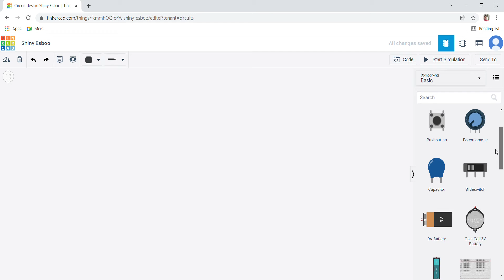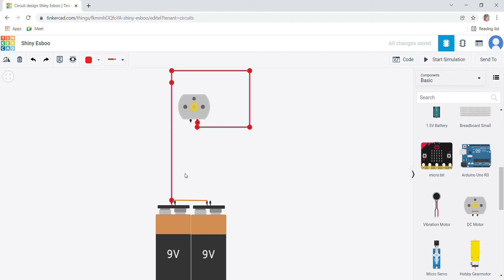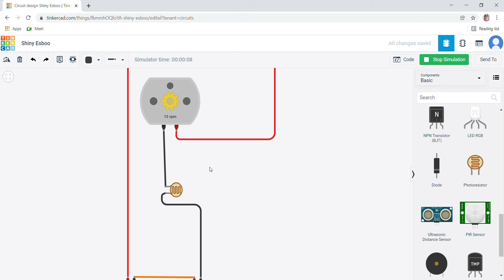DC MOTER CIRCUIT DESING. STEPS IN Description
HOW TO MAKE A DC MOTOR CIRCUIT?
1. TAKE TWO 9V BATTARY
2. TAKE A DC MOTOR
3. TAKE A PHOTOERSISTOR
4. DO AS SHOWN